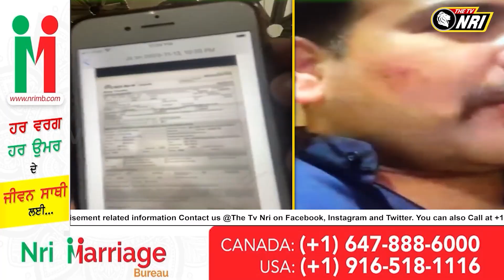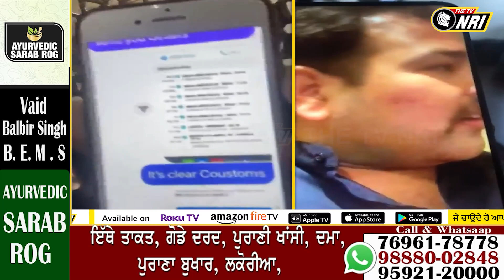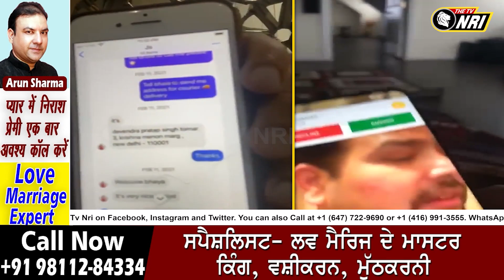ਮੰਤਰੀ ਤੋਮਰ ਦੇ ਪੁੱਤ ਨਾਲ ਗੱਲ ਕਰਨ ਵਾਲੇ, ਵਿਅਕਤੀ ਦੀ ਨਵੀਂ ਵੀਡੀਓ, ਗਾਂਜੇ ਦੀ ਖੇਤੀ ਲਈ 10 ਹਜ਼ਾਰ ਕਰੋੜ ਦਾ ਦਾਅਵਾ